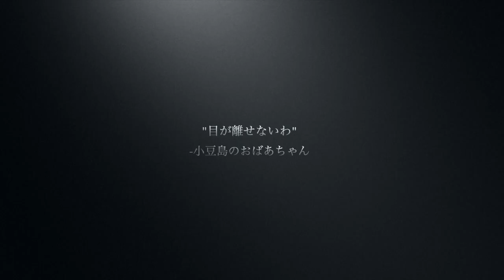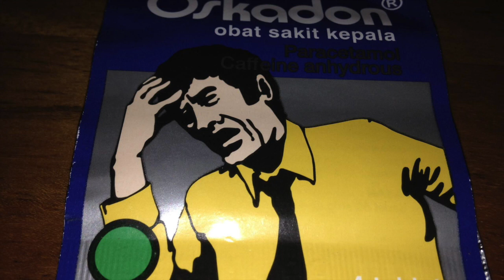Discovery of DroneRanger 2016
2015年ジャカルタでVR を知り、2016年はドローンを知り、VRとドローンを仕事にすることにしました！
そんな流れを動画で作っているうちに、わけわからないストーリーになりました。